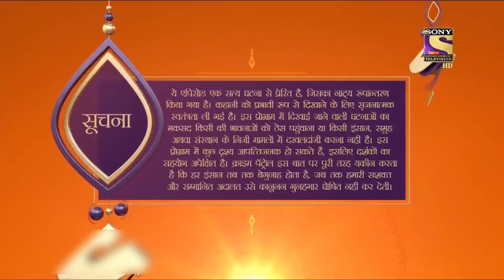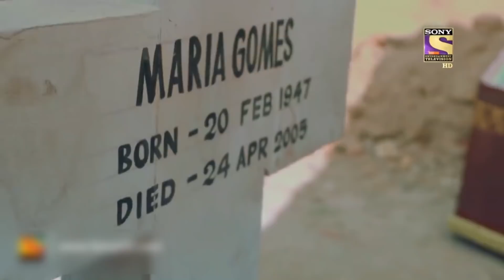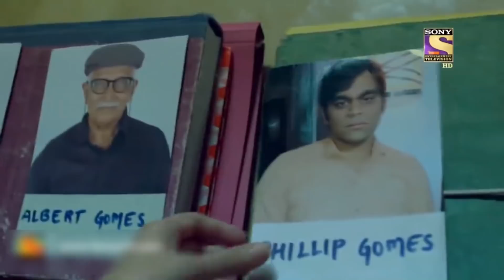City Crime | Crime Patrol Satark - New season | The Vicious Plan | Goa | Full Episode